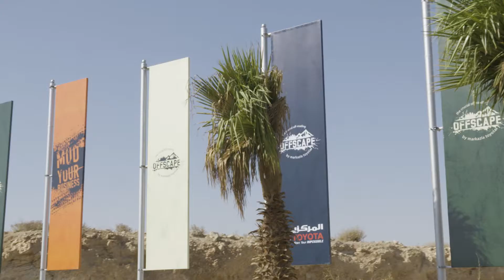OffScape Toyota - Video 9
OffSCAPE 4x4 off-roading track Launch